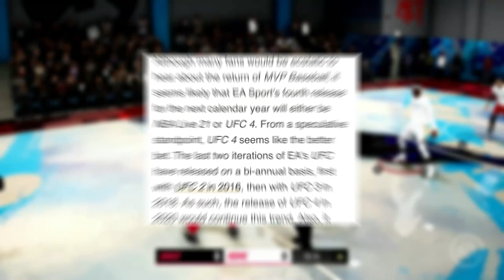NBA LIVE 21 OFFICIALLY CANCELLED ALREADY!? | ARTICLE SUGGEST NBA LIVE MAY NOT COME OUT!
NBA LIVE 21 OFFICIALLY CANCELLED ALREADY!? | ARTICLE SUGGEST NBA LIVE MAY NOT COME OUT! WHAT IF NBA LIVE DOES NOT COME OUT? WHAT IF EA TAKES ANOTHER HIATUS WITH THEIR LONG ANTICIPATED GAME?

If you wanna see my upcoming videos check out my ig, you’ll see the most fire thumbnails for upcoming videos

This channel is mostly geared towards sports gaming (mainly basketball) such as NBA 2k, NBA Live, NBA Live Mobile, NBA 2k, NBA Playground, and a sprinkle of Madden. I will be creating original content that you, my viewers, will hopefully enjoy. My goal is to eventually be able to do youtube full time, so the more support you show me the more content I can produce and eventually have a regular schedule..

When the channel experiences more growth, I will participate in giveaways as well as possible meet ups. I appreciate all of the love I have been receiving as of late and I will continue to put out the best possible content that I can release. SUB SUB SUB